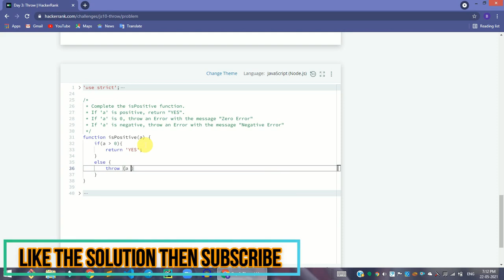HackerRank Day 3: Throw problem solution in JavaScript | 10 Days of JS | Programmingoneonone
Hi, guys in this video share with you the HackerRank Day 3: Throw problem solution in JavaScript | 10 Days of JS | Programmingoneonone. if you have any questions, please comment down below, and don't forget to like share, and subscribe to the channel.